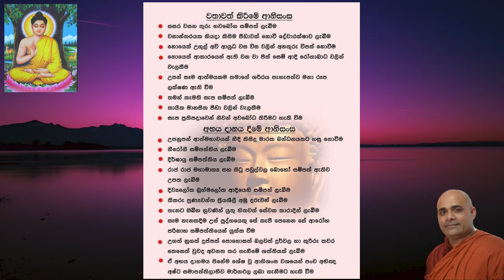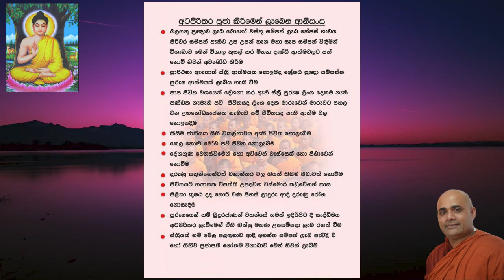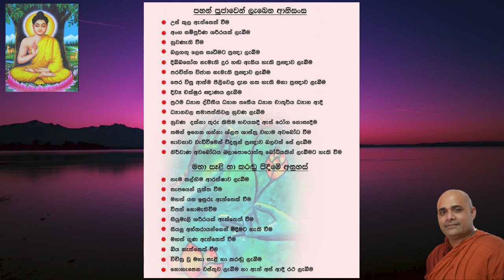7)දාන පාරමිතා -3 | දාන උපපාරමී, දාන පරමත්ථ පාරමී, නිවන් අරමුණූ කරන තැනැත්තා දන් දෙන හැටි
දාන පාරමිතා -3 | දාන උපපාරමී, දාන පරමත්ථ පාරමී, නිවන් අරමුණූ කරන තැනැත්තා දන් දෙන හැටි

Ottawa Buddhist Vihara
4 Christie Street, Ottawa, ON K1R 6T2